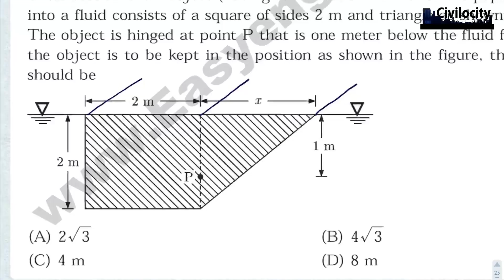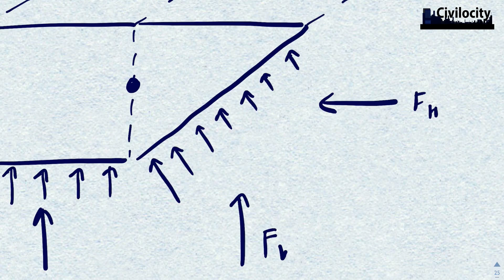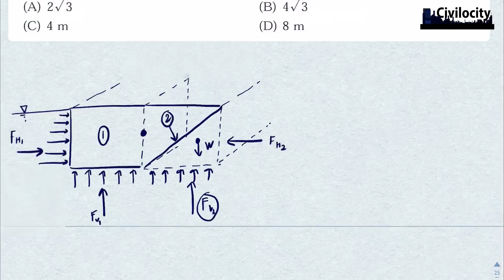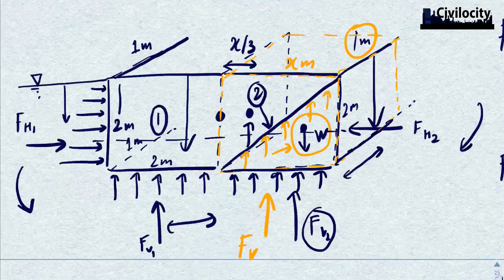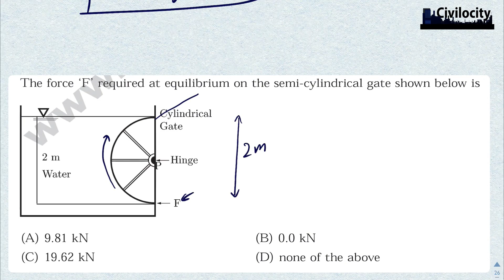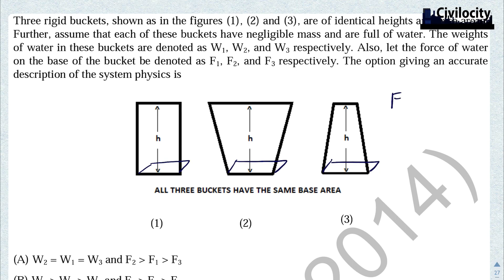(Free PDF) GATE Questions of Hydrostatic Forces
00:19 Question #1
09:51 Question #2 (method 01)
12:28 Question #2 (method 02)
14:22 Question #3

FREE PDF

Chapter 2 - "Pressure & it's Measurements" PDF now available.

Created by AMAN DEMBLA Help the creator (Google Pay UPI): amandembla1@okhdfcbank